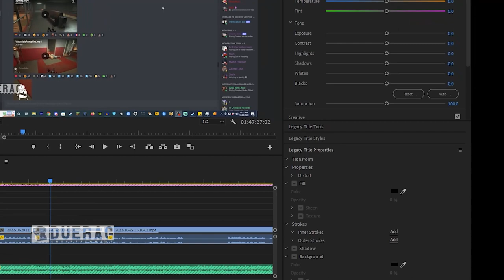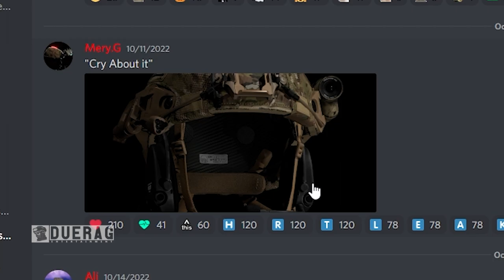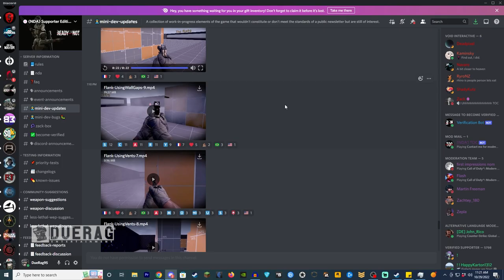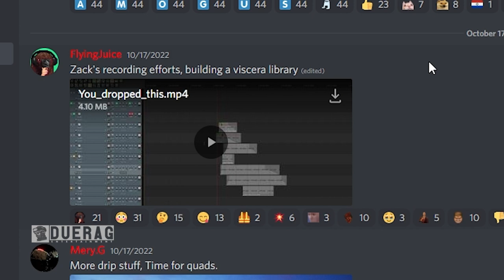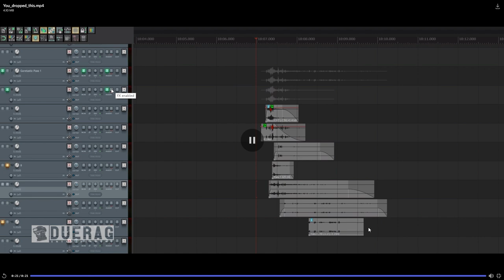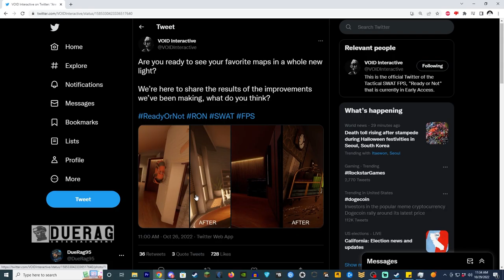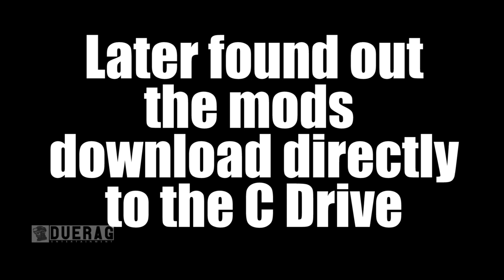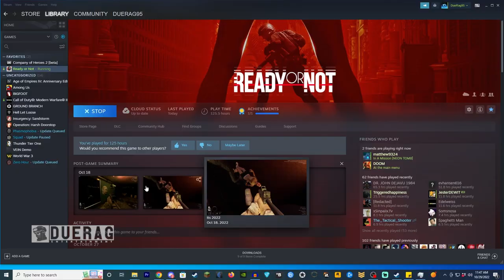Ready Or Not Game - FINALLY Gives Us A Glimpse At its Gore & Viscera & More/ Thoughts On Mod.io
Chapter:
0:00 Intro
0:19 Halloween Update?
2:21 New HRT Helmet
2:42 Ridgeline Gerard's Sus Flanking & Venting Maneuvers
7:30 More HRT Drip
7:42 Glimpse at Viscera & Gore
9:04 Better Lighting
10:00 Thoughts & Impressions On Mod.io
13:34 Outro

Songs Used;